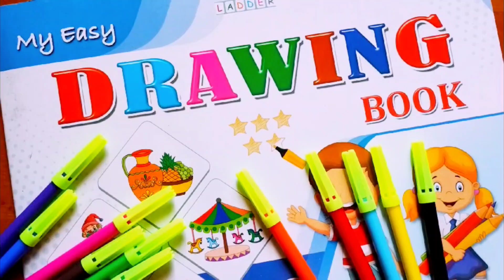MY FAMILY easy drawing for kids and toddlers♥️